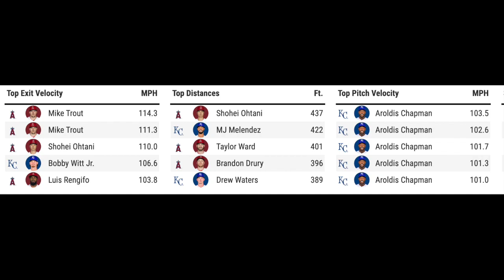Shohei Ohtani Takes MLB Home Run Lead + Makes History! Royals INSANE 6-Run Comeback Win! KC-LAA